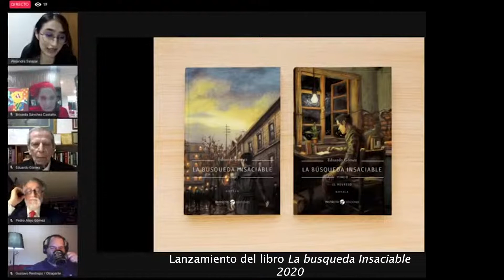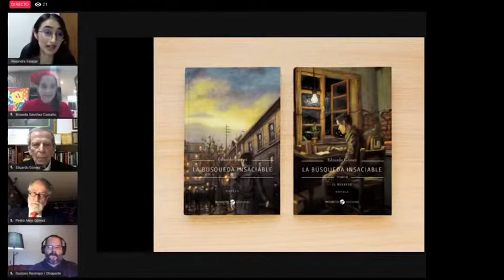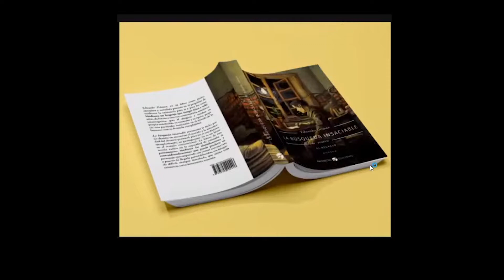Homenaje a Eduardo Gómez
Eduardo Gómez poeta, escritor y profesor de la Universidad de los Andes 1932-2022.

Este lunes 24 de octubre de 2022 se realizará un homenaje al escritor Gómez en la Universidad de los Andes con el relanzamiento de la novela "La búsqueda insaciable" y del libro de poesía completa editados por El Centro de Estudios Estanislao Zuleta.